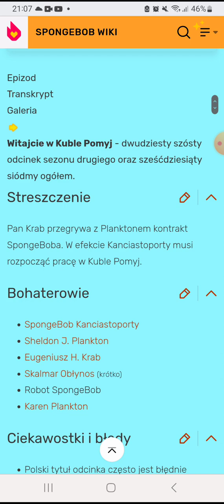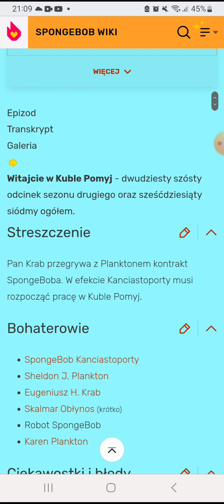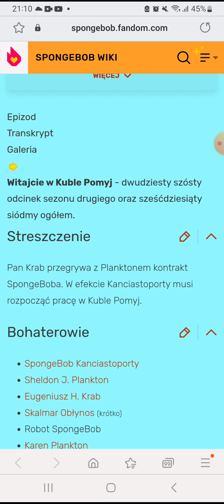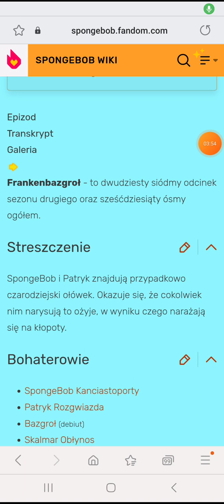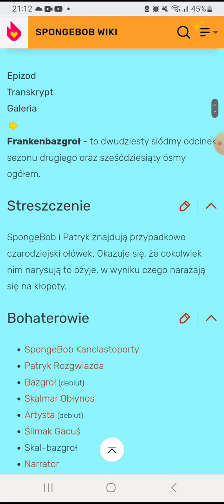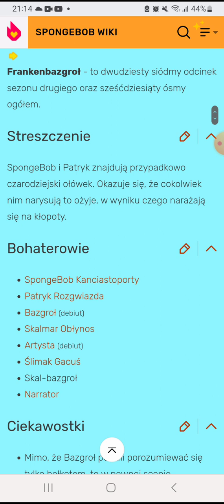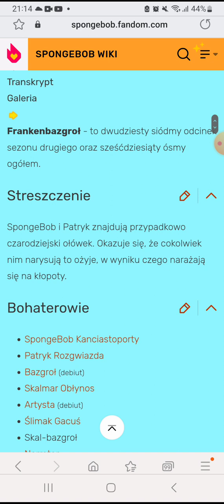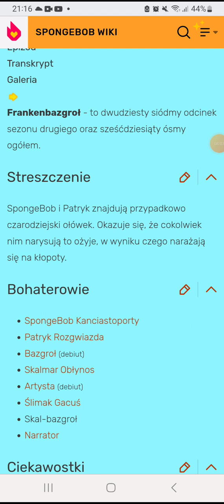Recenzje odcinków Spongeboba Witajcie w kuble pomyj Frankenbarzgroł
Oto mój kolejny odcinek mojej serii na moim kanale.